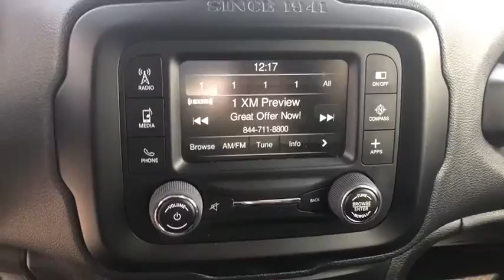2017 Jeep Renegade Ontario, Los Angeles, Fontana, Glendora, Chino, CA 8215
Alpine White Used 2017 Jeep Renegade

4D Sport Utility CARFAX One-Owner.White Latitude FWD 9-Speed 948TE Automatic 2.4L I4 MultiAirRenegade Jeep 22/30 City/Highway MPGAwards:* 2017 KBB.com 10 Best All-Wheel-Drive Vehicles Under $25000 * 2017 KBB.com 10 Coolest New Cars Under $18000 * 2017 KBB.com 10 Most Awarded Brands 2017